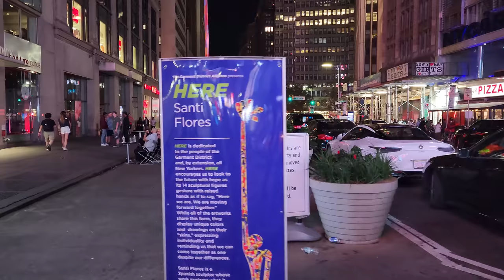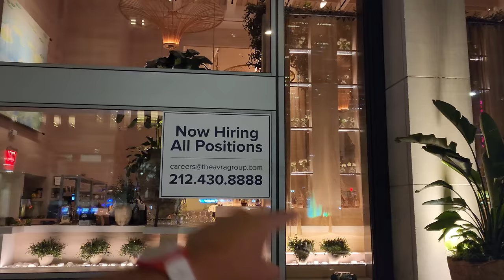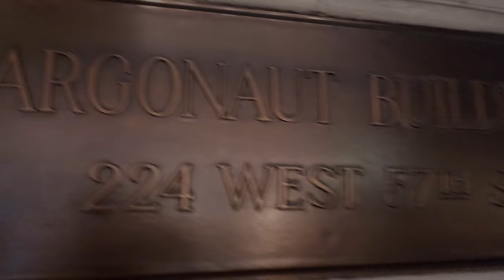Non servono a nulla i followers se non crei un business solido, altrimenti rimani schiavo dei social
In questo video notturno parlo ti tanti argomenti:
1) Perché non ha senso chiedere al ristorante cibo in cambio di post
2) Perché i nuovi volti nascono su Tik Tok
3) Quale è la mia strategia di marketing per il mio brand

👉 Il Romanzo
Una Notte ho sognato New York:

👉 Il Romanzo
Se Ami New York

Vanity Fair